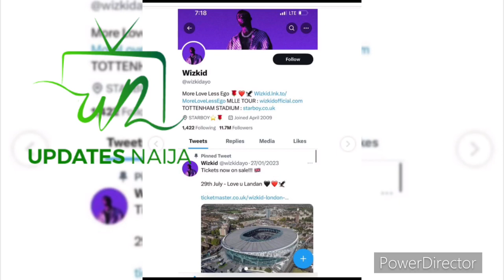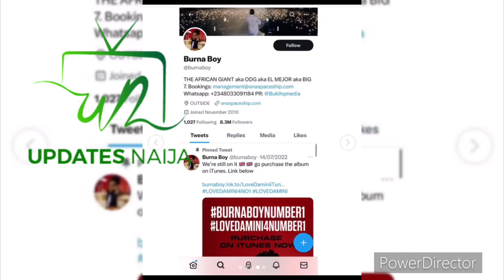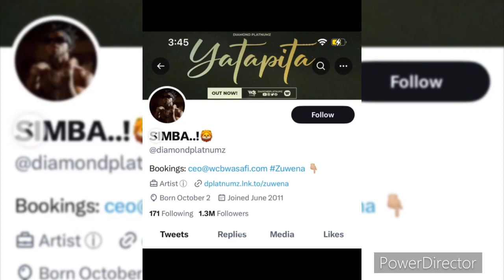Elon Musk Disgraces Wizkid And Davido On Twitter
Elon Musk Disgraces Wizkid And Davido In The Public